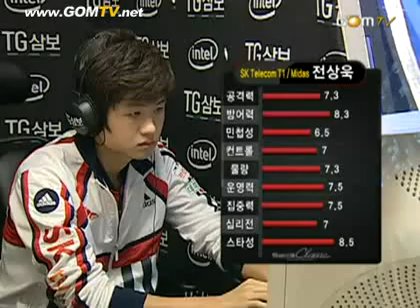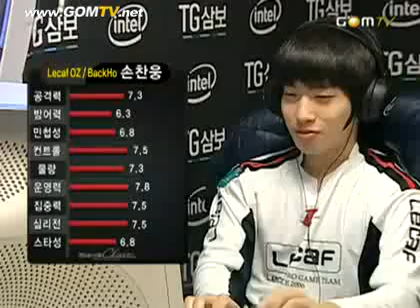midas vs BackHo - Game 1 [Round of 32 Group C]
Averatec-Intel Classic 2008 Season 2
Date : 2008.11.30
Match : midas vs BackHo
Map : Destination